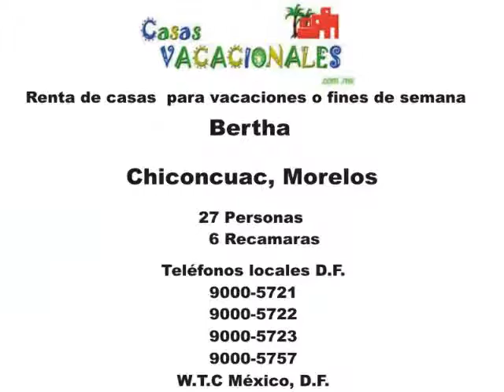"Bertha" Chiconcuac, Morelos